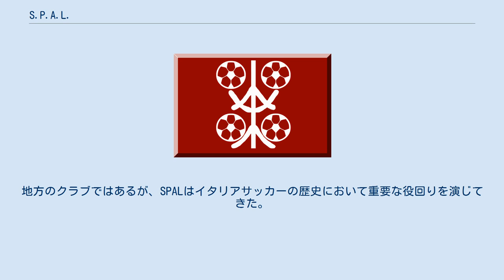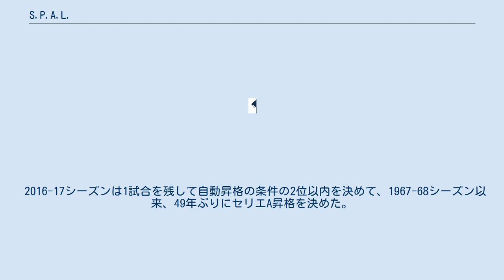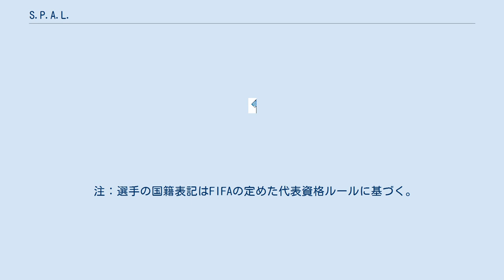S.P.A.L.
エミリア＝ロマーニャ州のサッカークラブ
ソチエタ・ポリスポルティーヴァ・アルス・エト・ラボール（Società Polisportiva Ars et Labor）、通称S.P.A.L.は、イタリア・エミリア＝ロマーニャ州フェラーラにホームを置くサッカークラブである。
Ars et Laborはラテン語で「芸術と労働」の意。
2021-22シーズンはセリエBに所属。
 SPAL(Società Polisportiva Ars et Labor)は、サレジオ会の司祭ピエトロ・アチェルビスによって1907年に設立。
クラブカラーは、サレジオ会の紋章を象徴する白と水色である。
地方のクラブではあるが、SPALはイタリアサッカーの歴史において重要な役回りを演じてきた。
1951年から1968年にかけて17シーズン中16シーズンセリエAに所属し、1960年には7位、1963年には8位になった。
1962年にはコッパ・イタリア決勝に進出したが、当時セリエBのナポリに敗れた。
この時期にはカルロ・マッツォーネやファビオ・カペッロが選手として在籍していた。
2005年、2012年と2度にわたって経営破綻。
SSDレアルSPAL（Società Sportiva Dilettantistica Real S.P.A.L.）として再建後の2013年、近郊のACジャコメンゼ (A.C. Giacomense) と合併して創設時の名称に戻った。
 2016-17シーズンは1試合を残して自動昇格の条件の2位以内を決めて、1967-68シーズン以来、49年ぶりにセリエA昇格を決めた。